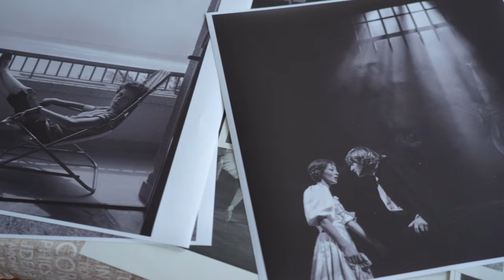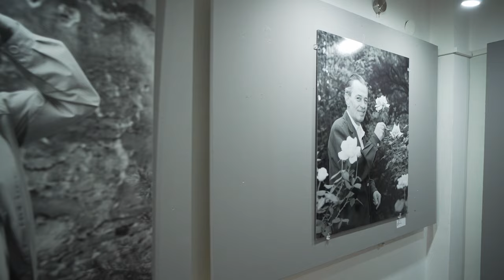Sztárfotó születik – Portréfilm Keleti Éva fotóművészről (előzetes)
Keleti Éva Kossuth- és Balázs Béla-díjas fotóművész portréfilmjében hivatása mellett a második világháború alatt átélt üldöztetésekről, a családi tragédiákról is mesél a nézőknek. Felidézi azokat a sztárokat, akikről a színpadon és a való életben képeket készített: Ruttkai Éváról, Latinovits Zoltánról, Tímár Józsefről, Béres Ilonáról, Bessenyei Ferencről illetve Rudolf Péterről, Nagy-Kálózy Eszterről és Pokorny Liáról.

Rendező: Mohácsi Szilvia
Operatőr: Szögi László